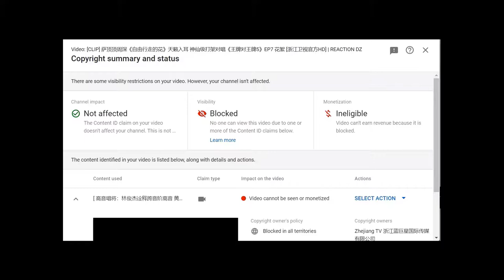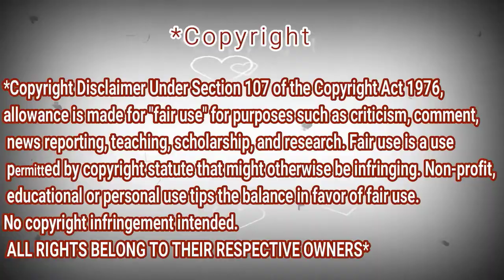[CLIP] 萨顶顶周深《自由行走的花》天籁入耳 神仙级打架对唱《王牌对王牌5》EP7 花絮 [浙江卫视官方HD] | REACTION DZ